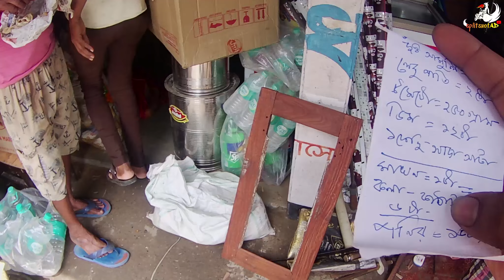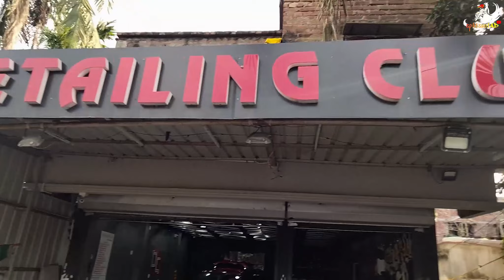VLOG- 43 e sob ki holo MAHALAYA te ? tahole ki sob sesh ? 😥😓 splitshotad vlog - 43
|| PROVIDED SUPPORT ||
[[[ If you need any special TECH video or any problem on streaming or gaming  please

*** || OUR TOPIC`S || *** :-
|| ERROR SOLVE || TECH || REAL-LIFE FACT || MOTO-VLOG || VLOG || DAILY-VLOG

|| || PARANORMAL || UNBOXING || REVIEW || GAMING || UNIVERSALISE ||

ILLUMINATI || TIME PORTAL FACT || PARALLEL UNIVERSE || ALIEN THEORY ||

BUSTING MYTH ||